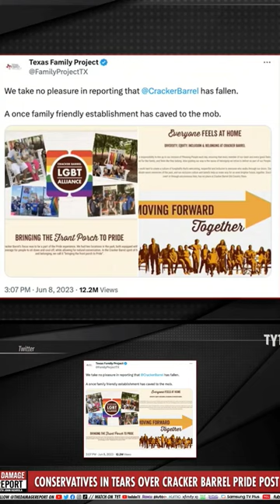Conservative Meltdown Over Cracker Barrel's Pride Month Representation